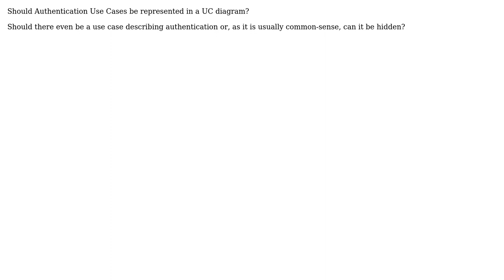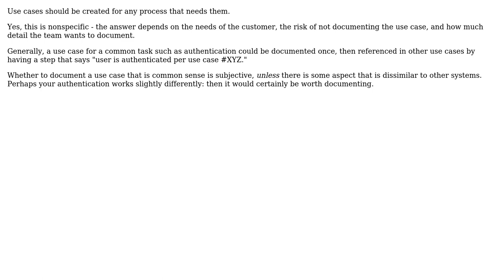Software Engineering: Should Authentication Use Cases be represented in a UC diagram?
With thanks & praise to God, and with thanks to the many people who have made this project possible! You are responsible for your own actions.